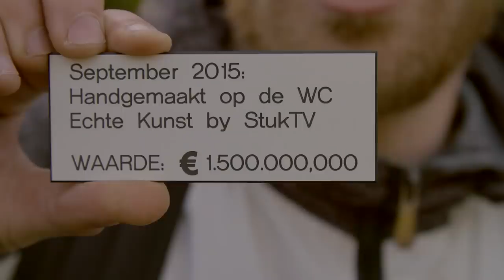#156: Eigen Kunst in een Museum [OPDRACHT]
Een zelfgemaakt schilderij ophangen tussen diverse meesterwerken: dat lukt toch nooit?!